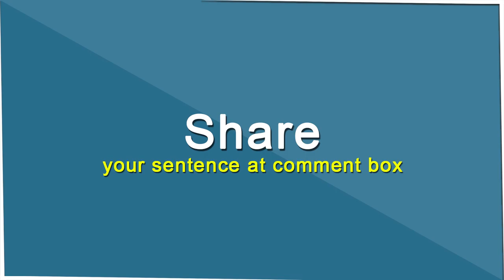Complicated (adjective) Word of the Day for December 25th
Complicated- (adjective)

Meaning- involving a lot of different parts, in a way that is difficult to understand:

Sentence- He gave me directions, but they were so complicated I got lost.